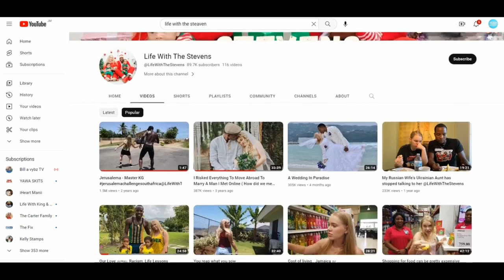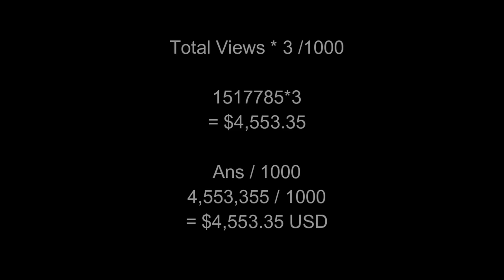INSANE EARNINGS - Life With The Stevens Earnings From Their Top Video ❗😳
In this video, I will explore the potential earnings of a YouTube creator and estimate how much revenue they could make from a specific video. Specifically, I will be examining The Steavens' most-viewed video and breaking down how much money they might earn from it.

💕 Thanks for all your support guys, your donation will surely help this channel and us on this channel Pedia Report
Appreciate it 👇😍👇